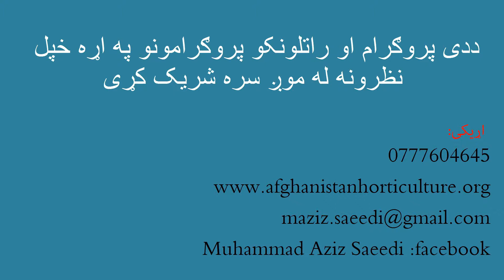IT and Agricultureکرنیز معلومات په انټرنیټ کی Part 11 The end